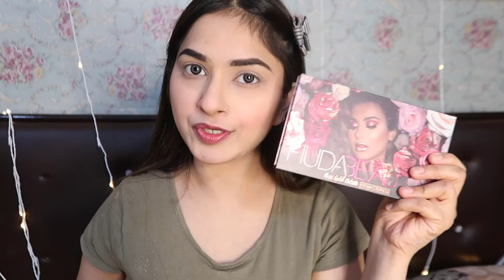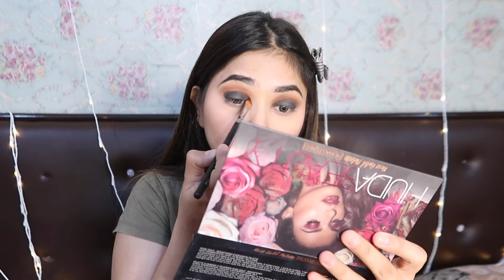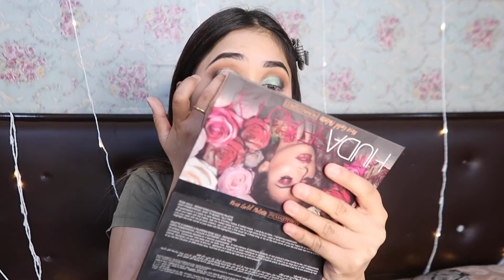I Recreate My Engagement Makeup Look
Purplle Skin Rejuvenating Serum with Vitamin C & Vitamin B3 (20 ml)
Purplle Ultra HD Matte Mini Liquid Lipstick, Pink - My First Selfie 6 (1.6 ml)
DermDoc Blemish Clearing Face Toner With Salicylic Acid & Milk Protein (120 ml)
L.A. Girl pro. Setting HD Matte Finish Spray 30 ml
Purplle Childhood Besties Lip Balm with SPF, Raw Mango 1 (12 g)